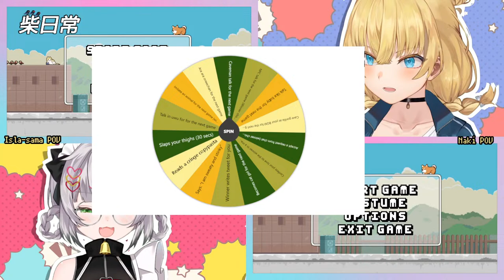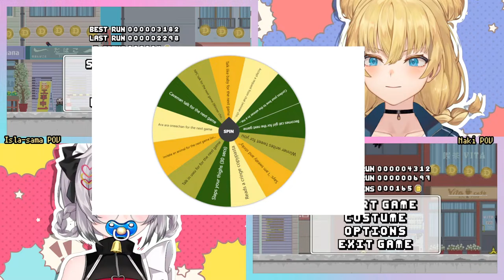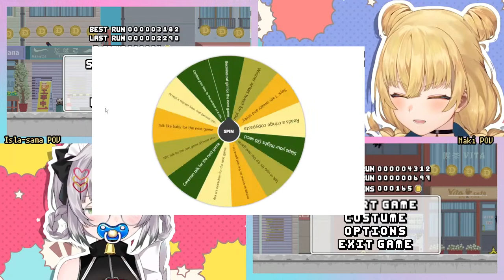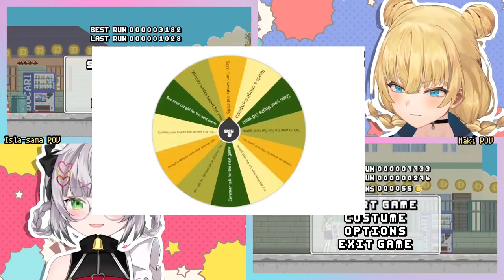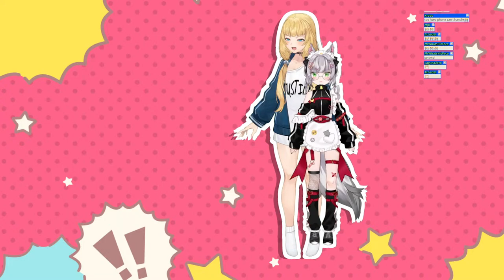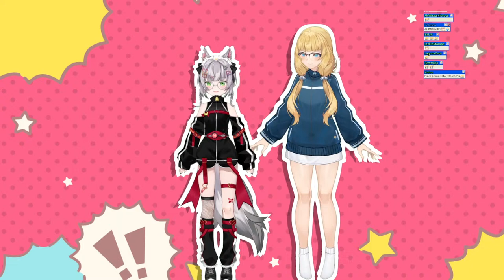GAMING and P-PUNISHMENT!? with @NakiKamizuki ~!✨ 【Montaro RE】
check out nakichan here!!! @NakiKamizuki 🐺❤️ she's the best uweeee

✧ Tip da princess! ✧

Offerings to Isla-sama are not obligatory, but very appreciated! 💙

GokigenYO~! I’m Isla Coleman, a princess from another world, VTuber in your world! Call me Isla-sama. 🏰👑

Rules in da chat:
1) Please keep comments relevant to the stream! Don’t discuss any sensitive, controversial, or unrelated topics.
2) NO SPAMMING or trolling. If possible, keep messages to just one at a time instead of sending them consecutively.
3) Please keep in mind that I won’t be able to acknowledge every single message in the chat. Don’t take it personally if I miss your comment because sometimes it’s difficult for me to keep track of the chat especially with a high chat rate or during games.
4) Do not bring up other streamers unless I mention them first. Likewise, please do not bring Isla-sama up in other people’s streams unless mentioned.
5) If you see someone disobeying the chat etiquettes (i.e. spamming, being rude, etc.), do not engage. Simply block, report, and ignore them.
6) Please keep backseating to a minimum, and also refrain from spoiling. I will only consult for guidance when I ask for it.

Production Kawaii Generation 「EONIA」Members

【Production Kawaii】
■  Official Website ／ プロダクション「Kawaii」HP

【Channel Credits】
✧ Live2D artist: ましゅー, 黒白 カナエ
✧ Live2D modeler: Date(ﾀﾞﾃ) , Namiji Freesia
✧ Starting screen: ikoany (BGM), Nekodan Haruno (video)
✧ Ending screen: えながゆき (video)
✧ YouTube Profile Picture: にしきゆの